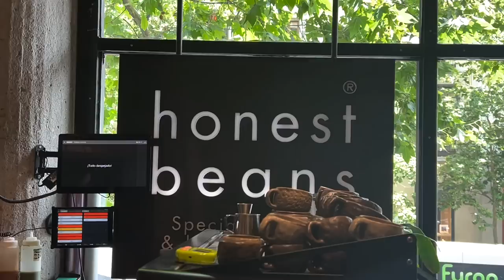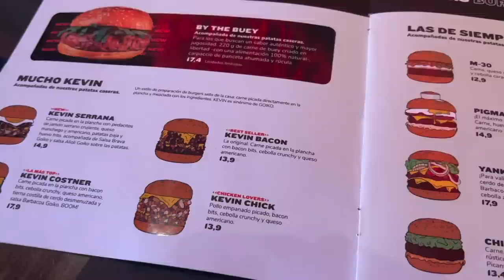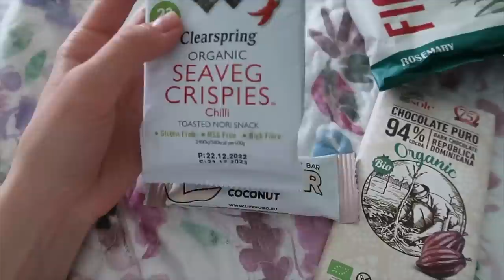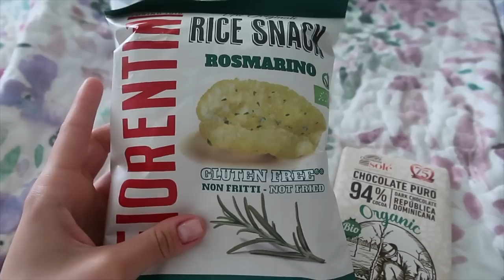a few days in my life | last minute travel, modeling, workouts